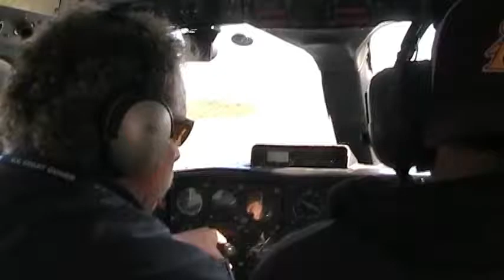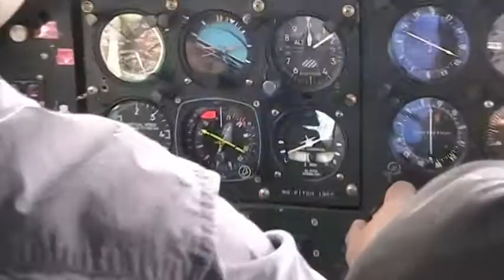Takeoff From Alitak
Small plane leaving Alitak